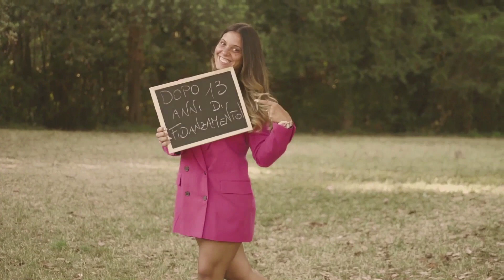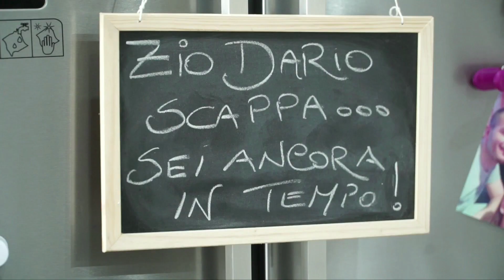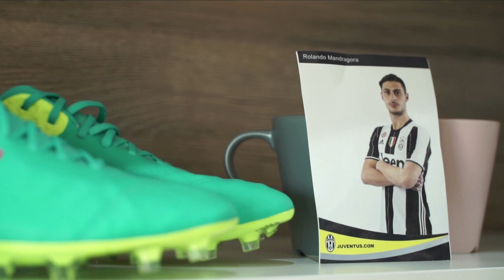Studio fotografico Gessato Dario e Simona Trailer